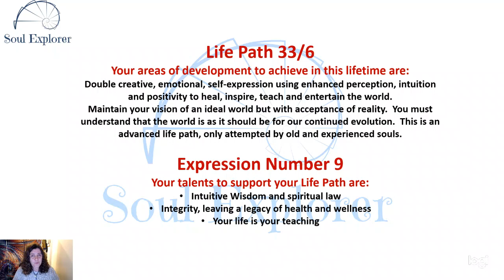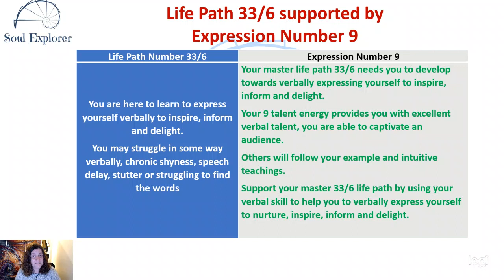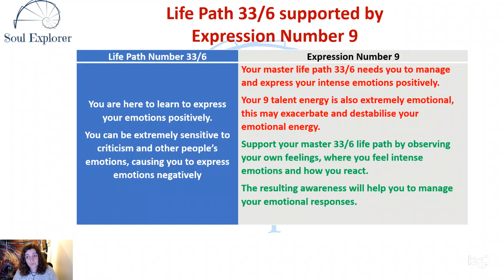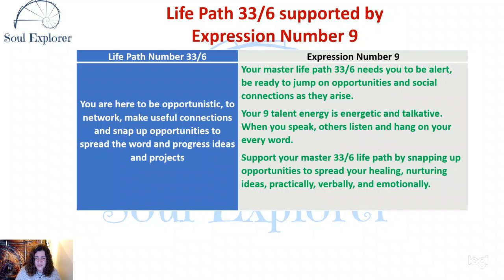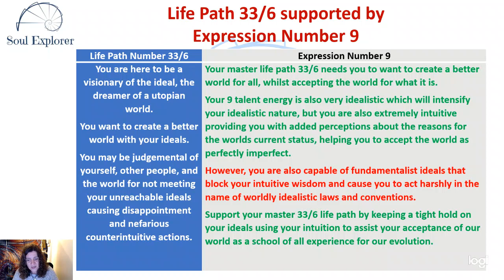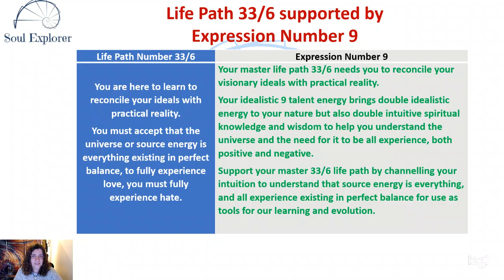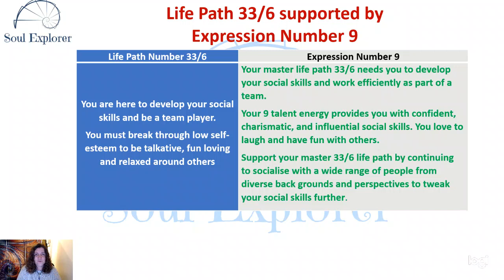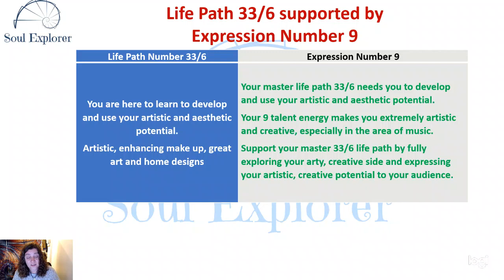How Expression Number 9 supports Life Path Master 33/6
If all 3 reduced elements of your date of birth reduces to a 33, then you are a life path Master 33/6, here to emotionally express yourself to heal, teach, nurture, entertain and inspire the world and bring about positive change.

If all reduced elements of your full birth name reduces to 9, then you are an Expression Number 9, the talents you brought with you to help you achieve your life path

Link to my Udemy Course If you would like to learn numerology, create your own chart and charts for others, then take my Numerology Practitioner course on this